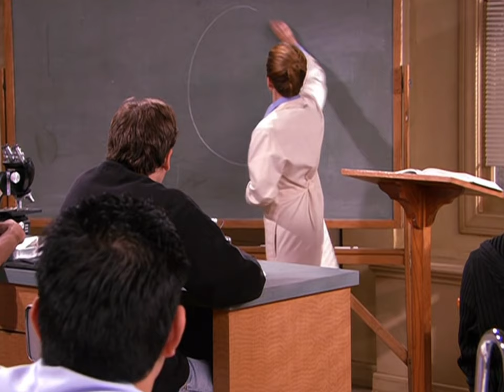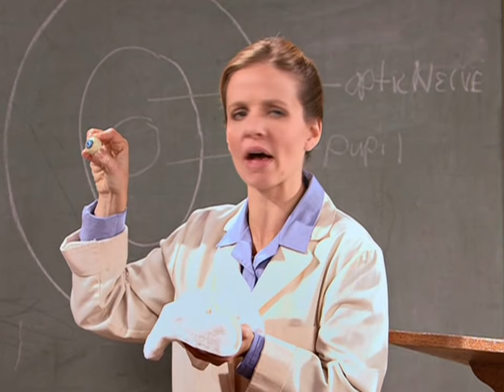Drake & Josh - Josh Is Daydreaming & Drake Grosses-Out His Science Teacher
Season: 2, Episode: 1 “The Bet”.